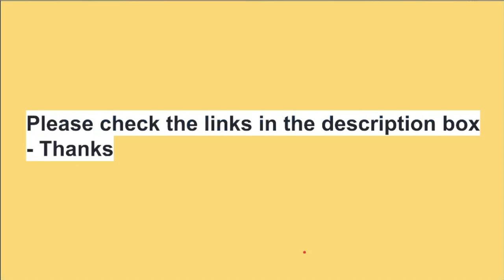IMPORTANT JAVA BLOGS | TECH BLOGS | PODCASTS FOR JAVA DEVELOPERS | InterviewDOT